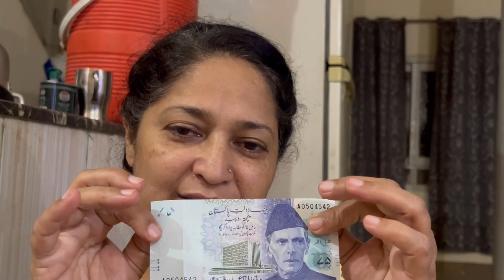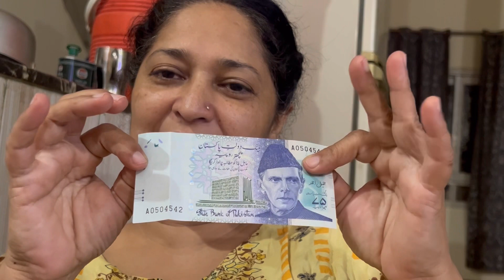Bilu Patthan ne mere liye pashto or urdu song gaya